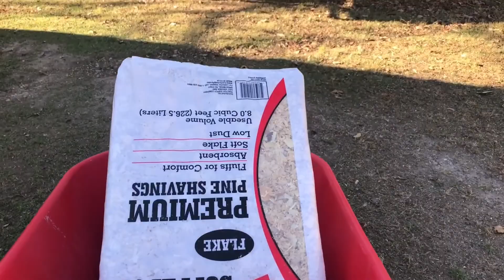Lean back and relax